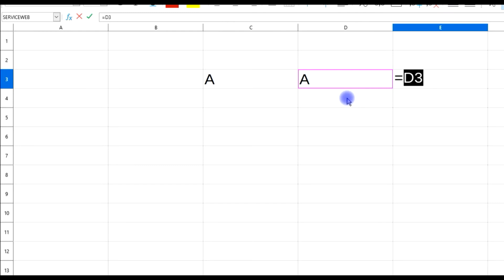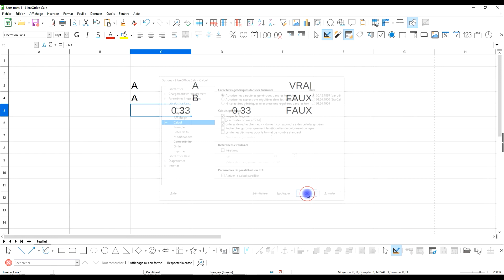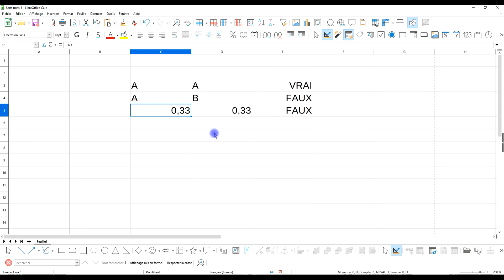L'option "exactitude comme affiché" dans LibreOffice Calc point de vigilance pour les décimales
L'option "exactitude comme affiché" dans LibreOffice Calc point de vigilance à connaître

🎁  SOURCES

✅ DÉBUTANTS

3 vidéos de 15 minutes pour ne plus être un débutant dans GIMP ou LibreOffice (logiciels gratuits) :

- etc.